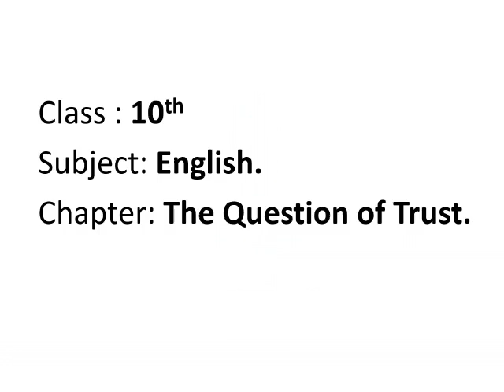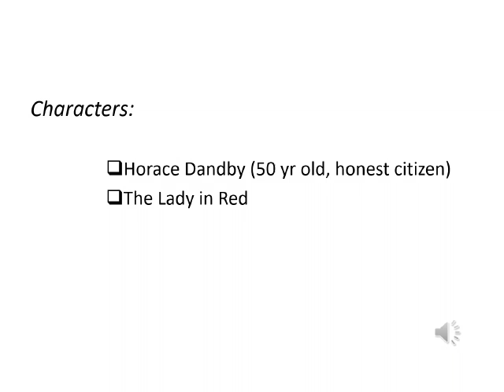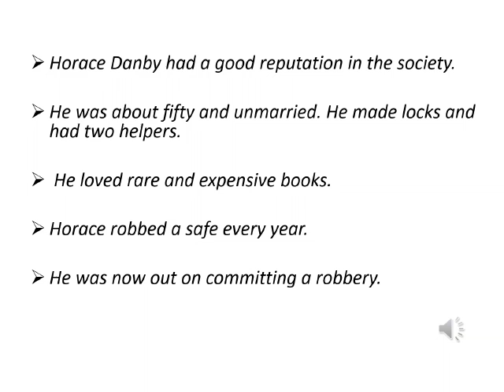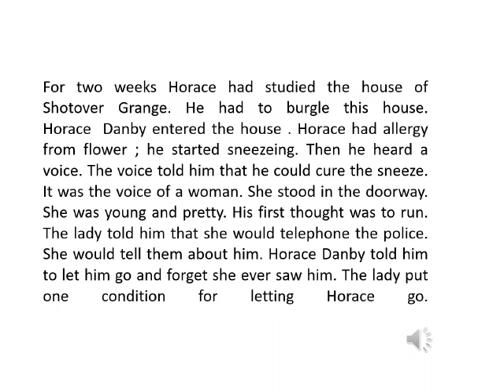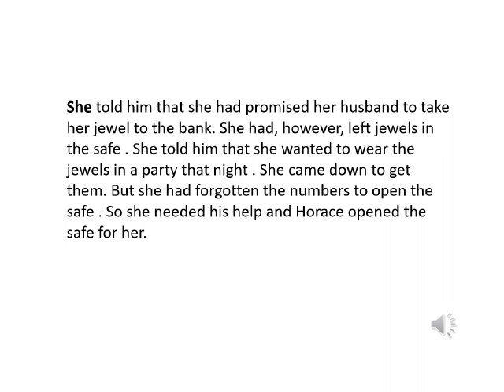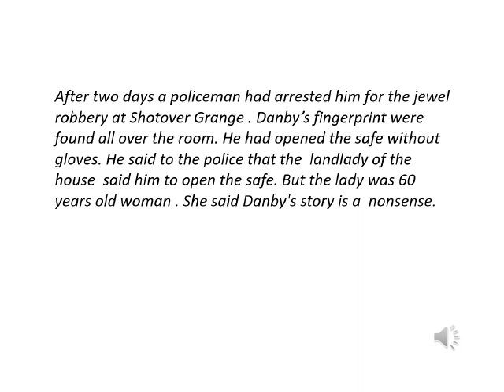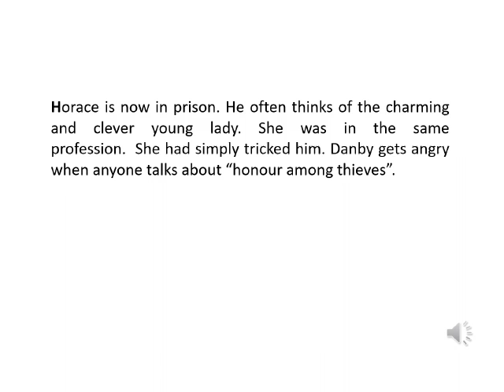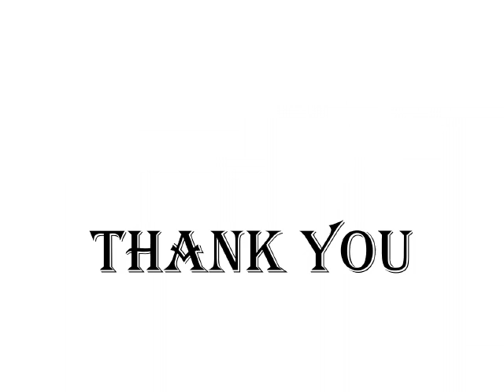Class 10th: English: A Question of Trust